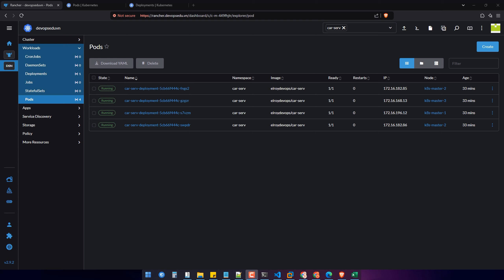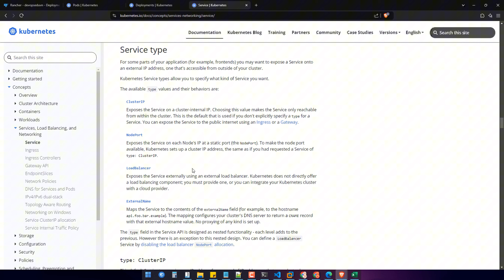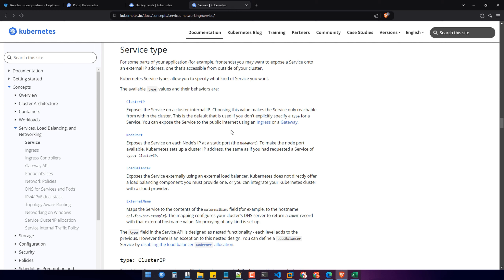Bài 18. Các loại Services Kubernetes | Khoá học Kubernetes thực tế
Mình đã thiết kế để bạn học thuận lợi nhất và mình cũng đã để đầy đủ source code, câu lệnh, cấu hình tương ứng từng bài học vì vậy sẽ giúp bạn tiết kiệm thời gian không phải chuyển tab qua lại cũng như cấp chứng chỉ hoàn thành, tham khảo series tại

MỤC LỤC
00:00 - Mở đầu
00:26 - Service là gì?
00:57 - Service type
01:08 - ClusterIP
01:57 - NodePort
02:32 - LoadBalancer
02:54 - ExternalName
03:17 - Kết thúc